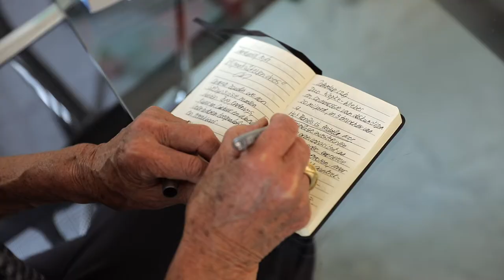Hedy d'Ancona houdt cultuur levend | Het Cultuurfonds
Hedy d'Ancona, voormalig Minister van Welzijn, Volksgezondheid en Cultuur: "We hebben de steun nodig van mensen die het gevoel hebben dat cultuur zo belangrijk voor hun leven was, dat dat ook voor anderen zou moeten gelden. Naast de bijdrage van de overheid zouden we de bijdrage moeten hebben van degenen die het voorrecht hadden om cultuur en kunst te voelen als iets van hen. Want als er maar genoeg mensen cultuur onmisbaar vinden, dan volgt de politiek."